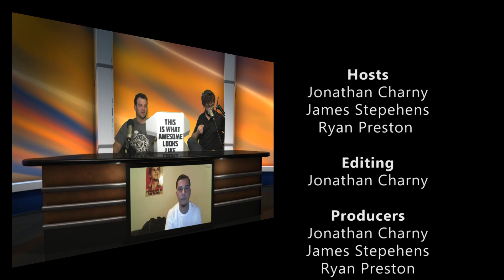Reel Flix Reviews Movie News Episode 3